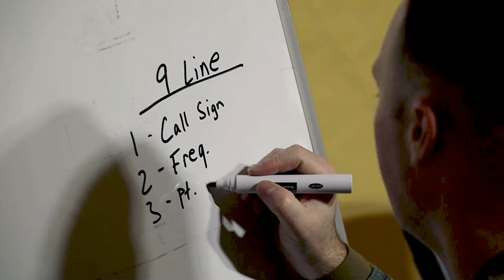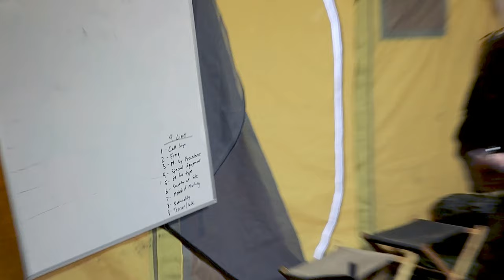NATO Allies and Partners Integrate in Medical Training - Day Two (B-Roll)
Norwegian Armed Forces service members, British Royal Navy Sailors, and U.S. Navy Sailors with 2nd Marine Aircraft Wing, II Marine Expeditionary Force, participated in medical training at Norwegian Army Base Setermoen, Norway, March 1, 2022. Exercise Cold Response ’22 is a biennial exercise that takes place across Norway, with participation from each of its military services, as well as from 26 additional North Atlantic Treaty Organization (NATO) allied nations and regional partners. (U.S. Marine Corps video by Lance Cpl. Elias E. Pimentel III)

ARMY BASE SETERMOEN, NORWAY
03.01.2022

Film Credits: Video by Lance Cpl. Elias Pimentel